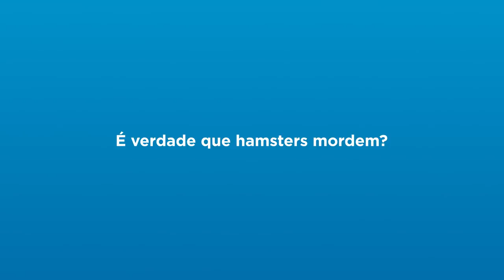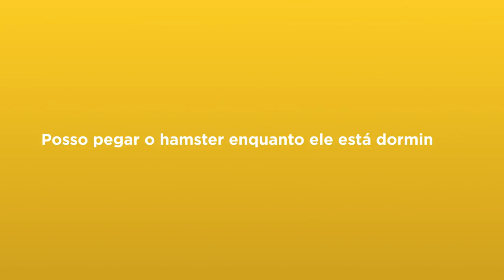Hamster mordendo? Descubra como fazer para amansá-lo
Seu hamster já te mordeu alguma vez? Você sabia que esse comportamento pode ter relação com a forma que você o segura? No vídeo, a nossa Coordenadora Técnica, Jussara Santana, explica a maneira certa de manejar seu pet e também da dicas de como deixá-lo mais mansinho!​

CAPÍTULOS
00:00 MANEJANDO HAMSTER
00:12 É VERDADE QUE HAMSTERS MORDEM?
00:30 COMO FAZER PARA AMANSÁ-LOS?
00:49 MANEIRA CORRETA DE SEGURAR O HASMTER
01:12  COMO FAZER CARINHO?
01:27 HAMSTER AGRESSIVO?
02:01 PODE PEGAR O HAMSTER ENQUANTO ELE DORME?